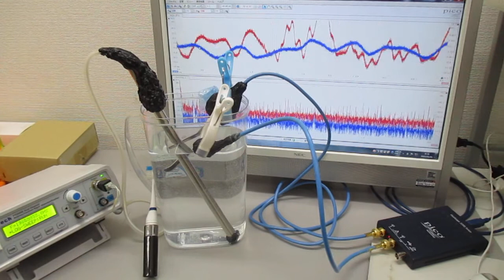メガヘルツの超音波発振制御技術 ultrasonic-labo